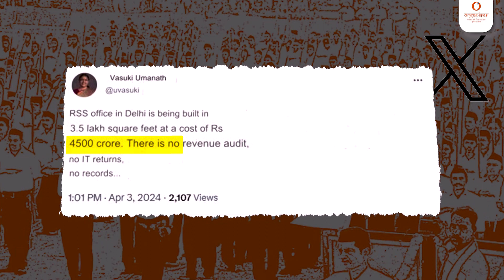RSS Issues Ultimatum To CPI(M) For Spreading Lies On Social Media, Demands Unconditional Apology